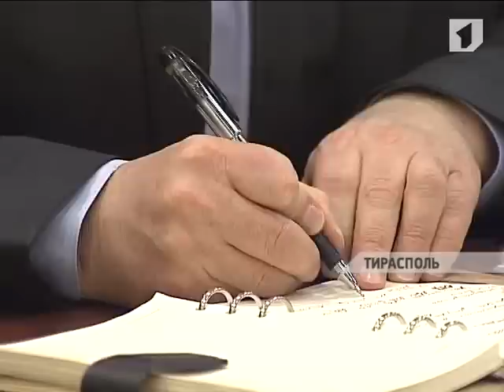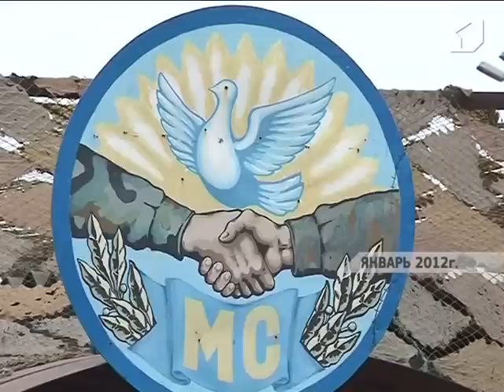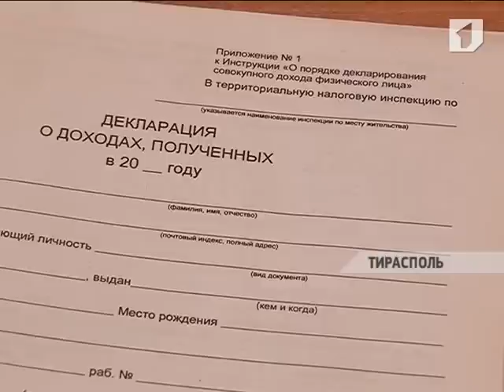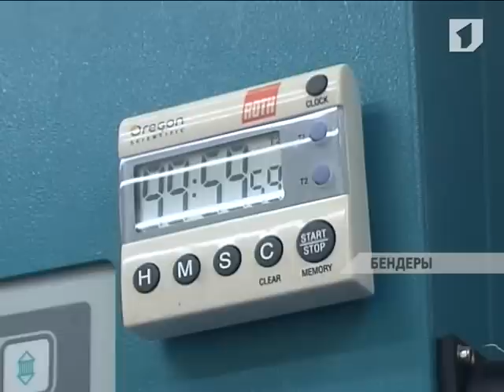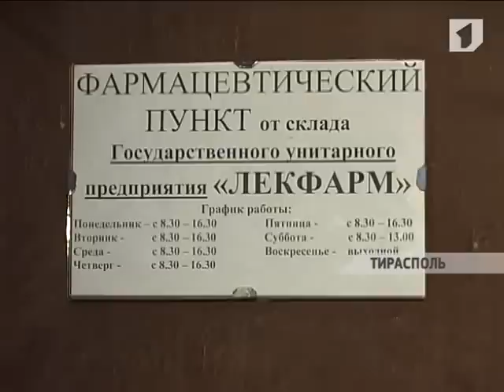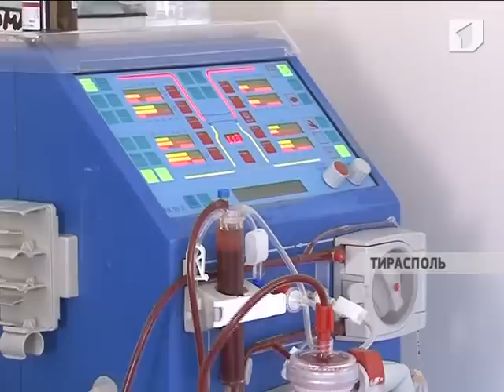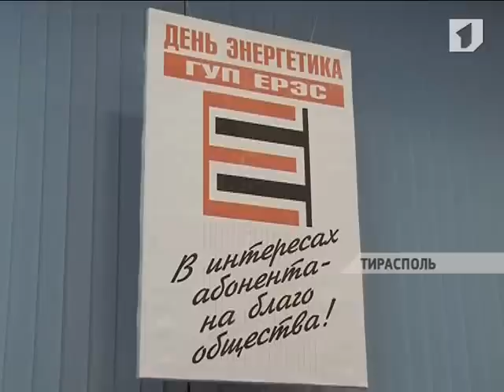«ВОВРЕМЯ». Информационная программа (от 21.12.2012)